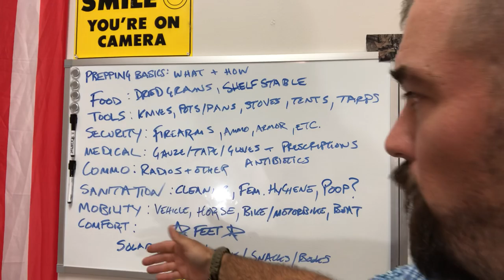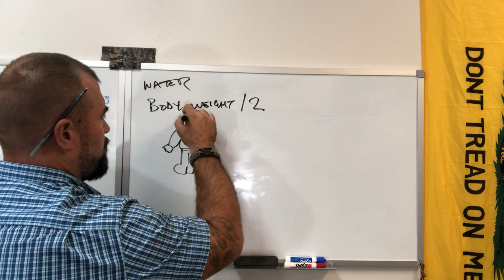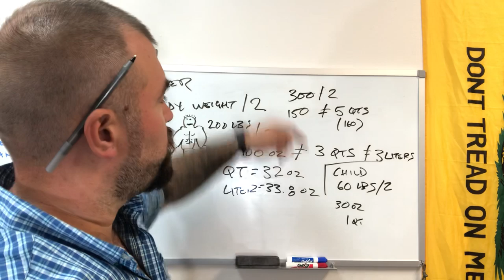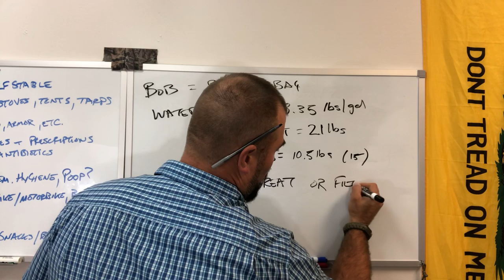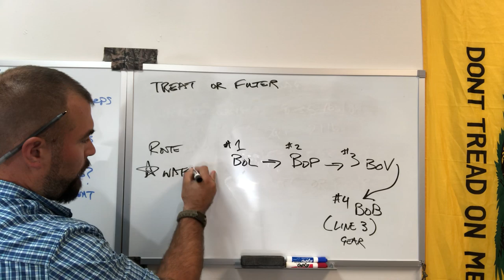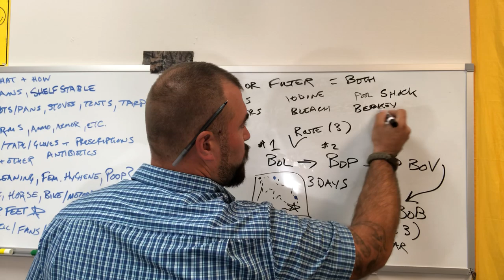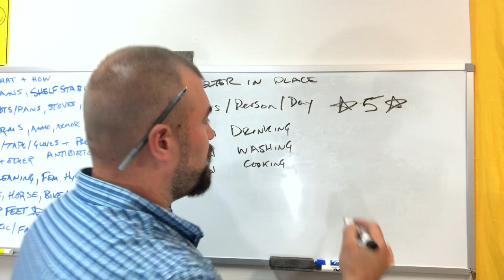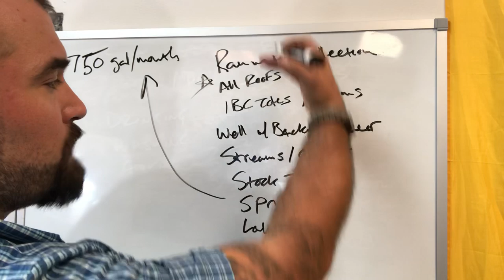Prepper Classroom, Episode 4: Water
to find Bear swag, American-made durable goods, and links to Bear Independent’s Prepper Classroom!

for the BEST first aid kits in the world. Guaranteed FOREVER, exceeds Mil-Spec, FORTY-EIGHT lives saved to date, and deployed on 4 continents. From your minivan to your Blackhawk, we’ve got you covered.

for life-saving training including Stop the Bleed, CPR & AED, Tactical Combat Casualty Care, force on force scenario-based civilian training, and more!

to support our ongoing efforts to combat human trafficking and assist those affected by natural disasters.